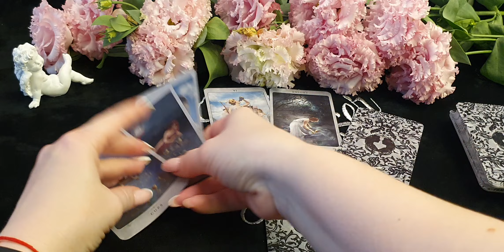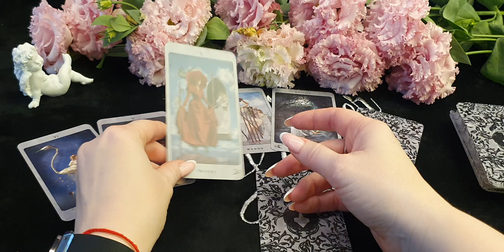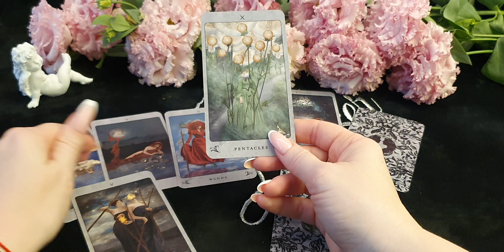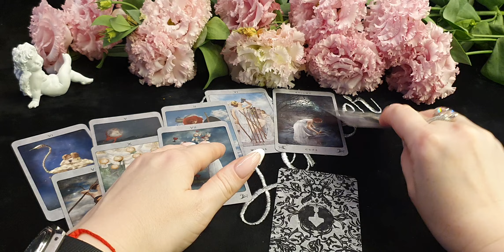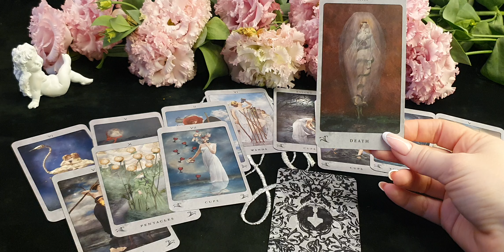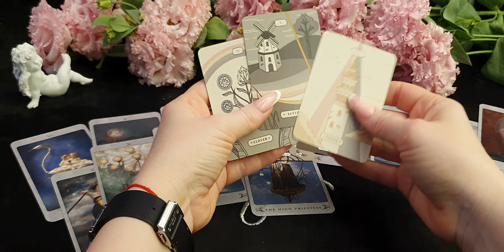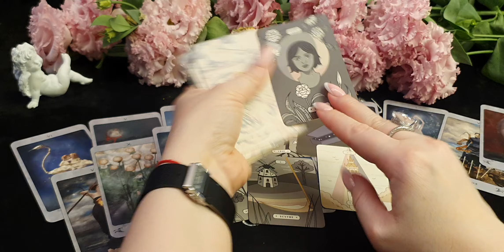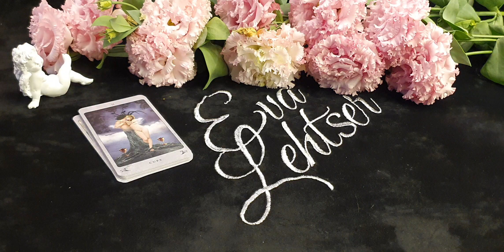СКОРПИОН. Таро-прогноз от Евы Лехцер с 21 по 27 июня 2021 года